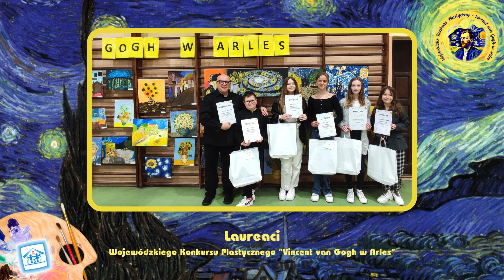Nagrody dla naszych młodych artystów w Wojewódzkim Konkursie Plastycznym "Vincent van Gogh w Arles"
Do konkursu plastycznego zorganizowanego przez Zespół Szkół w Straszęcinie zaproszono dzieci i młodzież z województwa podkarpackiego. Młodzi twórcy poszukując inspiracji w malarstwie  Vincenta van Gogha mogli stworzyć własne interpretacje dzieł malarza, które powstały podczas jego pobytu w Arles. Vincent van Gogh do tego prowansalskiego miasteczka przyjechał z Paryża w poszukiwaniu ciepła i spokoju. Mieszkał tu do maja 1889 roku i stworzył w tym czasie wiele doskonale dziś znanych obrazów. Arles i okolice miasteczka szybko zauroczyły malarza. Powstały tu obrazy, na których uwiecznił m.in. pejzaże, kwiaty, drzewa, a także miejsca, które go otaczały. Nie wszystkie z nich istnieją do dzisiaj. Np. żółty dom, w którym van Gogh planował stworzyć kolonię artystów, został zburzony w czasie wojny. Z kolei sala szpitala, w którym przebywał po tym, jak odciął sobie fragment ucha, została częściowo zrekonstruowana na podstawie obrazów mistrza. Dzisiaj jest to mediateka, znana także pod nazwą L’Espace van Gogh (Place Félix Rey). Odbudowano także most Langlois na jednym z kanałów poza miastem, który uwiecznił malarz. Spacerując po Arles bez trudu można odnaleźć ślady obecności mistrza. Stanąć w miejscach, z których patrzył na pozornie zwykłe obiekty. To niezwykłe doznanie dla miłośników sztuki. W Arles powstały m.in. takie dzieła, jak: “Taras kawiarni w nocy”, “Słoneczniki”, “Żółty Dom”, "Most Langlois”, “Les Alyscamps”, “Pokój van Gogha w Arles”, "Autoportret z zabandażowanym uchem i fajką”, “Dziedziniec szpitala w Arles”.
Wspaniałe wyzwanie artystyczne, przed którym stanęli młodzi artyści okazało się motywującym i jakże inspirującym zadaniem. Każdy z uczestników konkursu miał okazję poznać życie i twórczość van Gogha, ale i w wyjątkowy sposób przeżyć niezwykłą przygodę podróżując po malarskim świecie artysty. W wyniku twórczych poszukiwań młodych artystów, powstały piękne i oryginalne obrazy, które dzisiaj z przyjemnością prezentujemy.
W konkursie nagrodzono dzieła uczniów naszej szkoły 👏🎨
W kategorii klas 4 - 6:
II miejsce - Igor Wojtuła, 5a
W kategorii klas 7 i 8:
I miejsce - Liliana Kasprzyk, 7b
II miejsce - Maja Sokół, 7a i Amelia Kuczyńska, 7b
III miejsce - Gabriela Leska, 7c
Wyzwanie konkursowe podjęli także inni uczniowie, których piękne obrazy znalazły się na wystawie pokonkursowej. Oto nasi młodzi artyści:

Serdecznie dziękujemy wszystkim uczniom, którzy podjęli temat konkursu, gratulujemy wspaniałych obrazów, które w Wojewódzkim Konkursie Plastycznym zostały nagrodzone i wyróżnione.
Niechaj piękno przyrody i otaczającej rzeczywistości dostarcza nam wszystkim wiele radości i emocjonujących doznań. Niech kształtują naszą wrażliwość i budzą szacunek dla bogactwa natury, którą podziwiał i z pasją przedstawiał w swoich dziełach Vincent van Gogh.

W filmie wykorzystano melodię tego utworu Starry, Starry Night (polish cover) Gwiaździsta Noc - ZNA Makowska